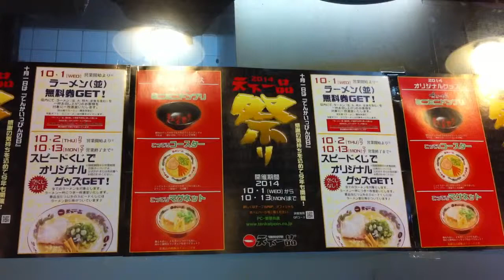天下一品 こってりラーメン 焼き飯 祭り 忘れてはならない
毎年恒例の忘れてはならない天一祭り。10月1日から13日まで開催。
ラーメンを頼むとラーメン一杯無料券がもらえるという、実に太っ腹なフェスティバル。

大阪府大阪市港区三先２丁目１−２３
Oct 2, 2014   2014年10月02日